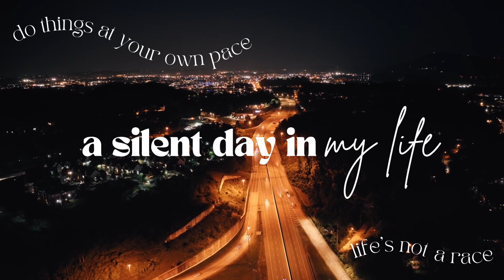Daily Vlog ^A silent day In my life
Daily Vlog ^A silent day In my life ,Life is not a race#luxurylifestyle